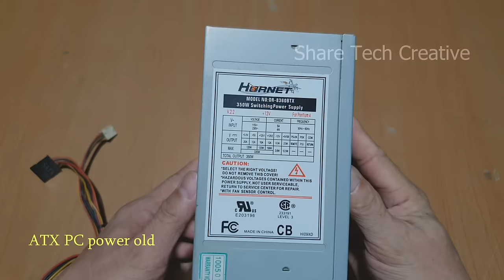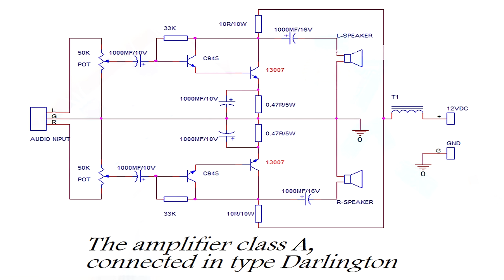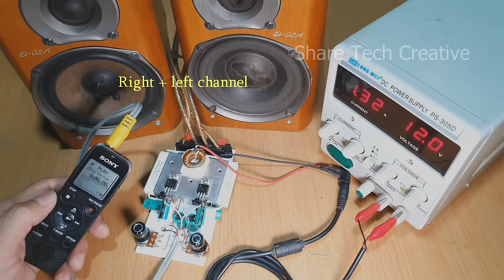How to make STEREO amplifiers with ATX PC power parts | Class A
Hello, guys!  In today's video, how to make a STEREO amplifier using ATX PC power parts.
The stereo amplifier class A, connected in type Darlington, of C945 and 13007 transistors for a powerful amplifier!
➤ How to make STEREO amplifiers with ATX PC power  parts

Video you may not have watched

Amplifier using:
➤ 13007 transistor x 2
➤ C945 transistor x 2
➤ 33K resistor x 2
➤ 0.47R /5W resistor x 2
➤ 10R /10W resistor x 2
➤ 1000uf/10v Capacitor x 4
➤ 1000uf/16v Capacitor x 2
➤ 50K potentiometer x 2
➤ Filter roll DC
➤ 4-port speaker clamp